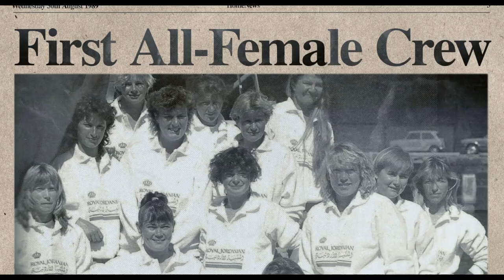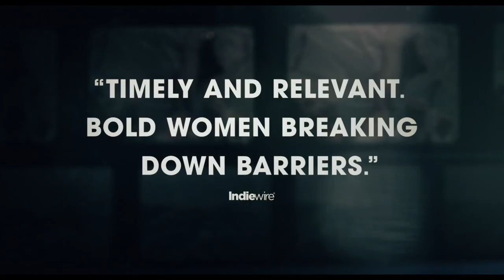Maiden | Official Trailer HD (2019)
Maiden is the story of how Tracy Edwards, a 24-year-old cook in charter boats, became the skipper of the first ever all-female crew to enter the Whitbread Round the World in 1989. Tracy’s inspirational dream was opposed on all sides: her male competitors thought an all-women crew would never make it, the chauvinistic yachting press took bets on her failure, and potential sponsors rejected her, fearing they would die at sea and generate bad publicity.

But Tracy refused to give up: she remortgaged her home and bought a secondhand boat, putting everything on the line to ensure the team made it to the start line. Although blessed with tremendous self-belief Tracy was also beset by crippling doubts and was only able to make it through with the support of her remarkable crew. With their help she went on to shock the sport world and prove that women are very much the equal of men.